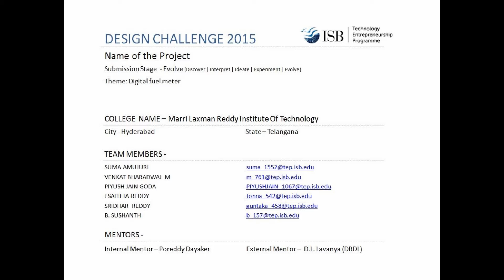PROTOTYPE OF DIGITAL FUEL METER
This project aims towards prototyping of digital meter which indicates the accurate amount of fuel present in a fuel tank .
We are from MLR Institution of Technology ,Hyderabad.
We designed this prototype as a part of our project under INDIAN SCHOOL OF BUSINESS, Hyderabad.